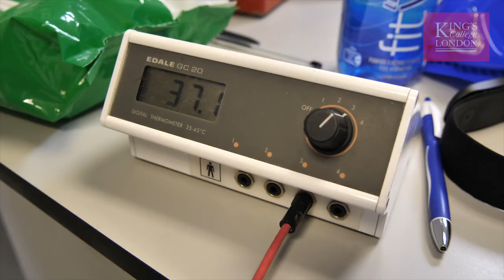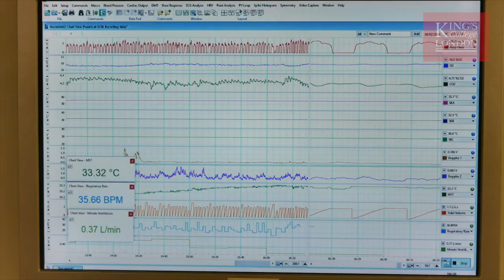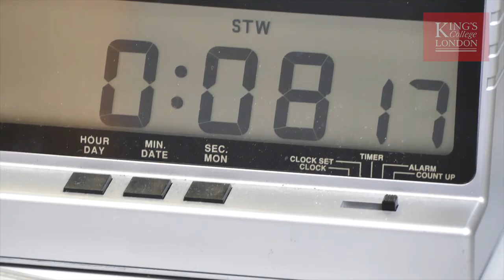Human & Applied Physiology MSc - Thermal Practical 2020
An experiment to investigate the effect of different ambient temperatures on exercise performance

Featuring students from the 2020 Human & Applied Physiology MSc programme.